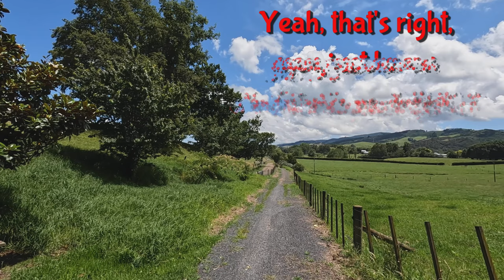Hauraki Cycle Rail Trail Paeroa to Thames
The Paeroa to Thames Cycle Rail Trail is 34km over beautiful flat countryside, with fantastic scenery. Although the video covers some of the Rail Trail it is ultimately a spoof vid about some old geezer (me) running the trail at warp-factor speed. (Allegedly!!)

But hey, I see absolutely no reason why anyone with a reasonable level of fitness can't run or walk it. There are a also couple of Cafés on route to stop at; the Cheese Barn and our favourite, the Convenient Cow Café & Store. Also, not forgetting there are plenty of places to eat, drink and stay at Paeroa or Thames towns